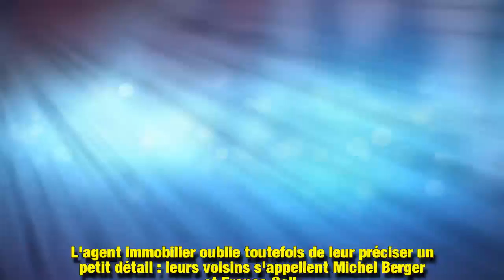Julien Clerc: En couple avec Miou-Miou, il vivait à côté de France Gall, son ex, sans le savoir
Julien Clerc aime France comme un fou. Elle le quitte pourtant pour Michel Berger… Il déprime, sombre puis renoue avec la vie en rencontrant Miou-Miou. Ils aménagent sans le savoir à côté de chez France Gall. Récit.